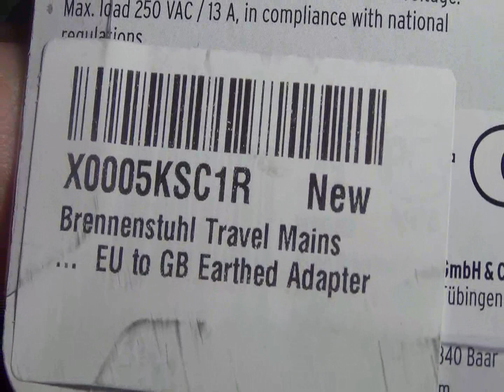Brennenstuhl 1508533 EU to UK Mains Travel Plug Converter Fused Earthed Adapter close look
Want to use your Hungarian hairdrier in Hull or your Italian iron in Ipswitch? Then look no further for your solution than this EU/GB earthed travel plug adaptor from Brennenstuhl, the market leaders in electronic technology. With decades of experience in the market, you can be assured that you will receive a product of superior, outstanding quality to provide you with an ongoing and reliable power solution. This adapter will allow you to use electrical equipment with an earthed socket system in countries with the British plug system, ideal for travelling and use on holiday with an ultra lightweight structure that can fit into most bags and luggage for easy portability. Get set to experience new electrical possibilities!

    Brennenstuhl 1508533 Travel Adapter Travel Adapter earthed/GB
    Adapter enabling electrical equipment using an earthed socket System
    To be used in countries with the British plug System
    This travel adapter is not a transformer or a frequency converter
    13 A fuse